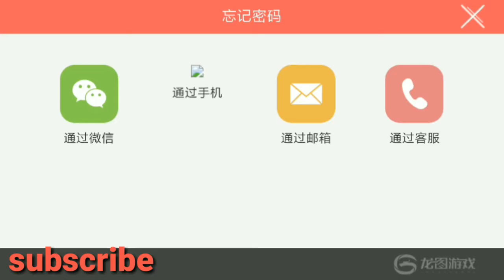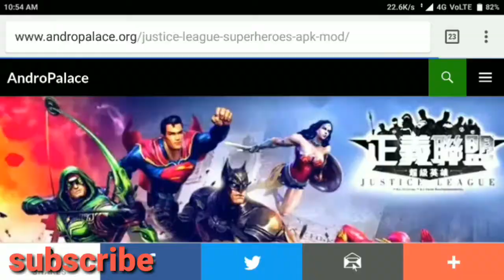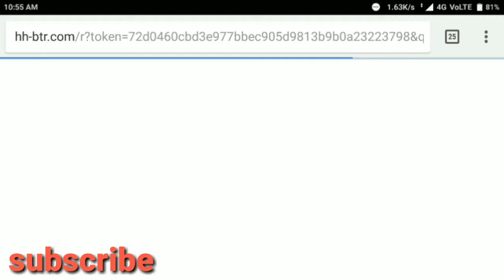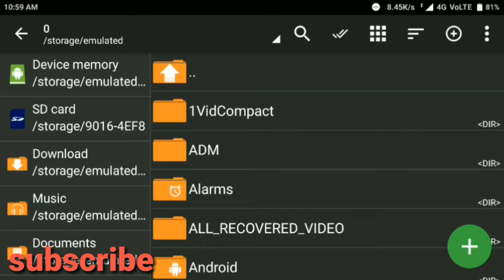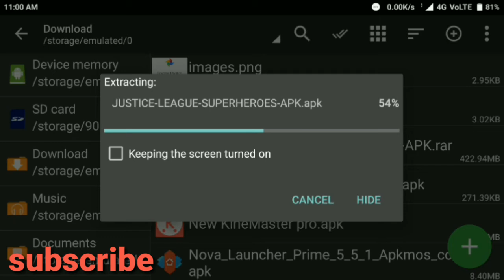How to use justice league superheros andropalace.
"DC Justice League,DC Justice League android gameplay,DC Justice League gameplay,DC Justice League android,DC Justice League ios\

JUSTICE LEAGUE: SUPERHERO iOS /ANDROID - FIRST GAMEPLAY Walkthrough. New Free Action RPG Mobile Game